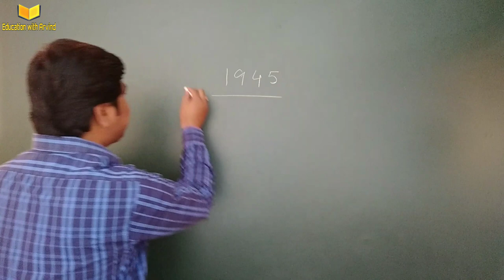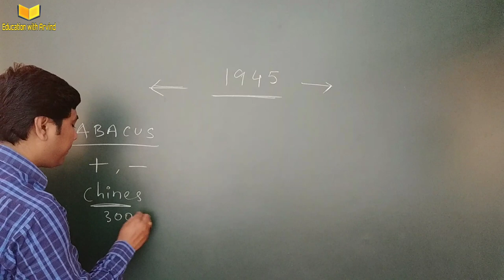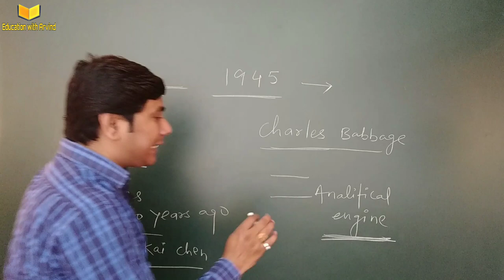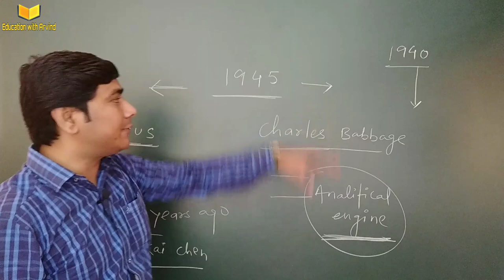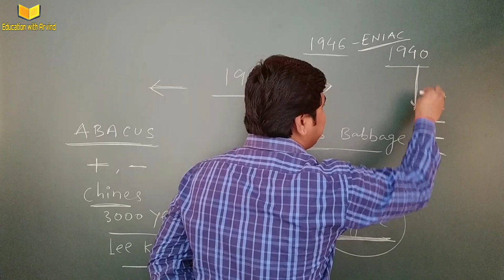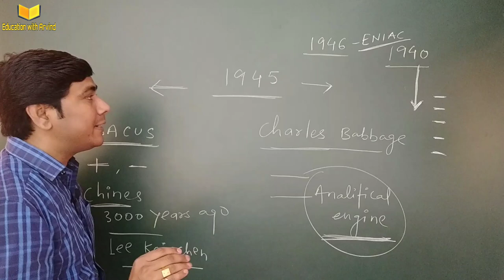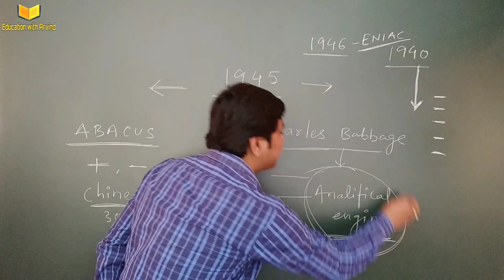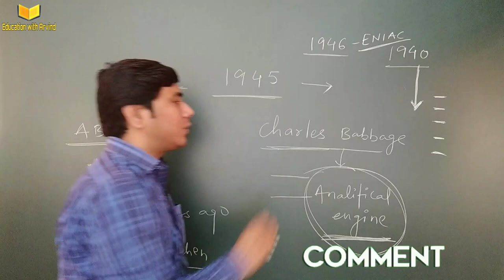why are computers called electronic device ?|| Computer is an electronic device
Hello Friends

whatiscomputer electronic device